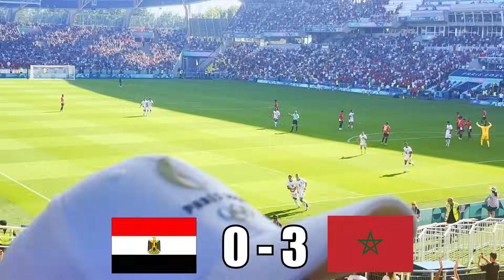MAROC JE T'AIME ! | VLOG MAROC 6-0 EGYPTE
Le Maroc décroche sa médaille de bronze grâce aux buts de Rahimi, Hakimi ou encore Abde... Bref 6-0 contre l'Egypte avec ce vlog légendaire, exceptionnel, UNIQUE ! MAROC JE T'AIME !

En live du lundi au mercredi de 21h30 à 01h (Foot Pas Possible)

Achetez des maillots de football de haute qualité à bas prix

Code : HAKIM-YOUTUBE
Pourcentage : 10%